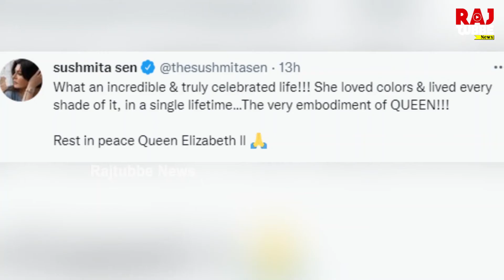Queen Elizabeth II : ஒரு சகாப்தம் முடிந்தது, ராணி எலிசபெத் மரணத்திற்கு பிரபலங்கள் இரங்கல்